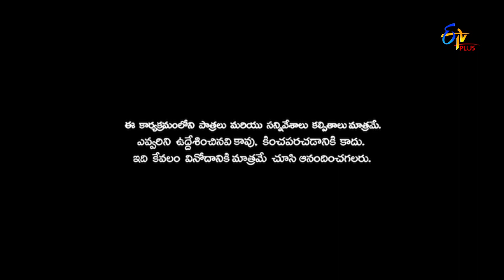Patas 2 | Foxsters Team 1 Performance | 21st August 2019 | ETV Plus